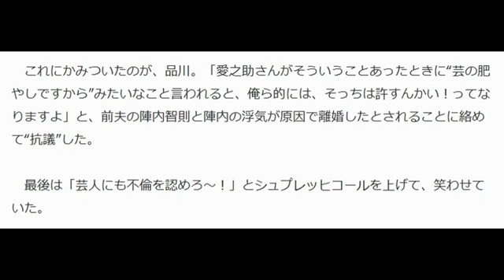品川祐、紀香に“かみついた”「役者は許すんかい」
品川庄司の品川祐

　お笑いコンビ・品川庄司の品川祐が９日、読売テレビのバラエティー番組「特盛！よしもと　今田八光のおしゃべりジャングル」に出演し、片岡愛之助と結婚した藤原紀香へ、芸人として“抗議”した。

 　２人の結婚の話題で、共演の円広志が「梨園の世界では、役者が外で遊ぶのも芸の内とか言うじゃないですか。そういうのは、紀香さんの場合、絶対難しいんじゃないですか」と話を振ると、司会の月亭八光が「でも、記者会見で（紀香が）言うてましたよ。『色というのも大事』やって」と、容認するような発言をしたと説明した。

 　これにかみついたのが、品川。「愛之助さんがそういうことあったときに“芸の肥やしですから”みたいなこと言われると、俺ら的には、そっちは許すんかい！ってなりますよ」と、前夫の陣内智則と陣内の浮気が原因で離婚したとされることに絡めて“抗議”した。

 　最後は「芸人にも不倫を認めろ～！」とシュプレッヒコールを上げて、笑わせていた。